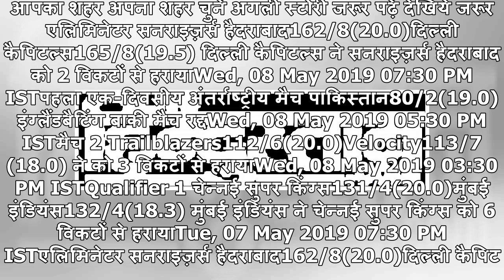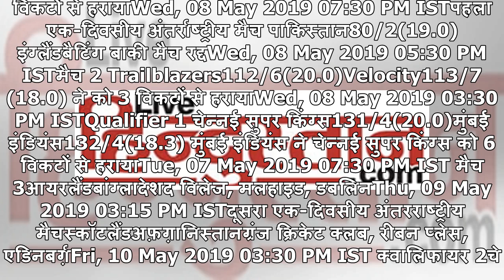IPL 2019: ऋषभ पंत को लेकर पृथ्वी शॉ का बड़ा बयान- बताया 'बेस्ट' फिनिशर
आपका शहर अपना शहर चुनें अगली स्टोरी जरूर पढ़ें देखिये जरूर एलिमिनेटर सनराइज़र्स हैदराबाद162/8(20.0)दिल्ली कैपिटल्स165/8(19.5) दिल्ली कैपिटल्स ने सनराइज़र्स हैदराबाद को 2 विकटों से हरायाWed, 08 May 2019 07:30 PM ISTपहला एक-दिवसीय अंतर्राष्ट्रीय मैच पाकिस्तान80/2(19.0)इंग्लैंडबैटिंग बाकी मैच रद्दWed, 08...